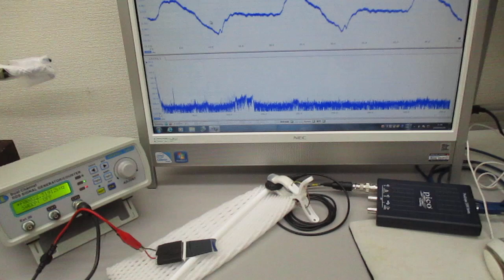超音波発振制御プローブの超音波伝搬実験